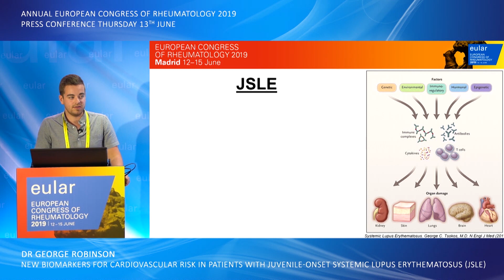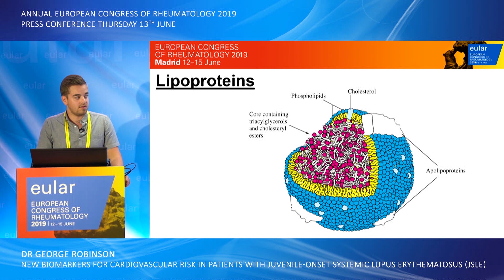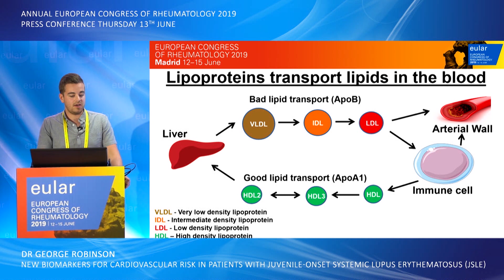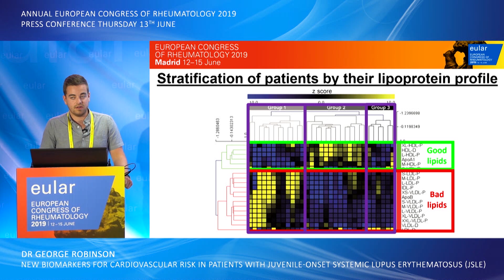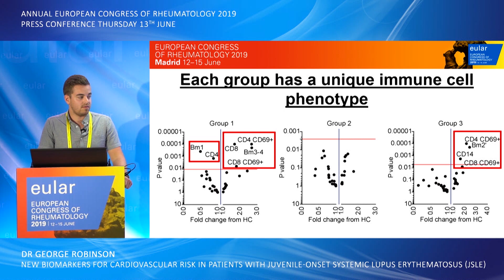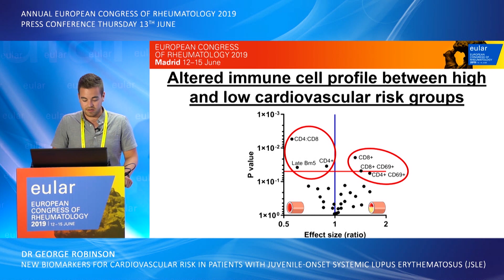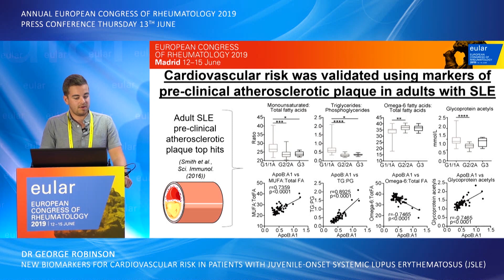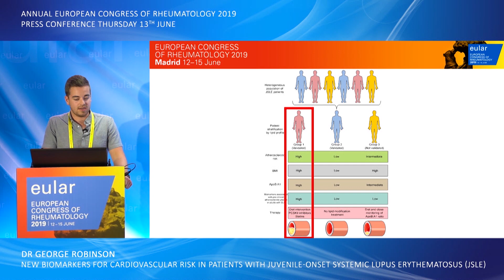EULAR 2019 - Press conference: Metabolomics in juvenile-onset SLE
The results of a study presented at the Annual European Congress of Rheumatology (EULAR 2019) identify ApoB:A1 ratio and metabolomic lipoprotein signatures as potential biomarkers for cardiovascular risk in patients with juvenile-onset systemic lupus erythematosus (JSLE).

Press conference title (full): Metabolomics in juvenile-onset SLE (systemic lupus erythematosus): identifying new biomarkers to predict cardiovascular risk.

Spokesperson: Dr George Robinson. Senior Research Associate, Centre for Adolescent Rheumatology Versus Arthritis, University College London, London, England.